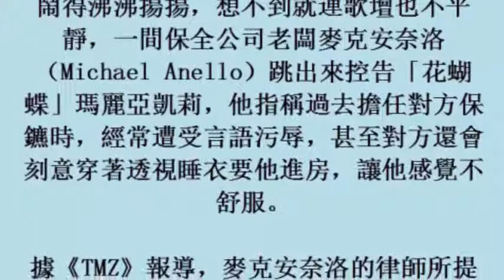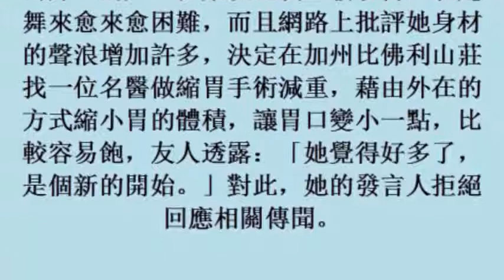瑪麗亞凱莉爆性騷擾 保鑣控「故意穿透視睡衣叫我進房」(9November2017)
瑪麗亞凱莉爆性騷擾　保鑣控「故意穿透視睡衣叫我進房」